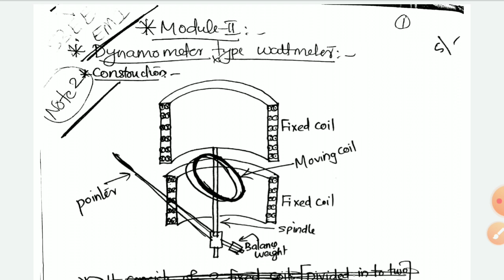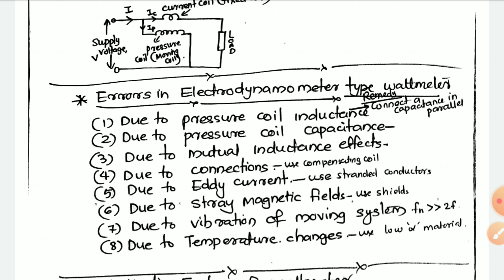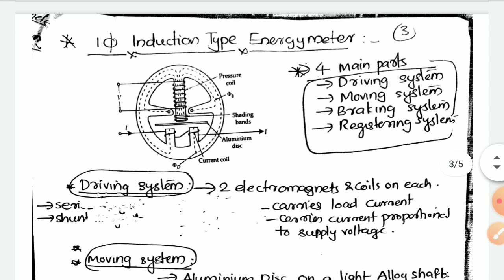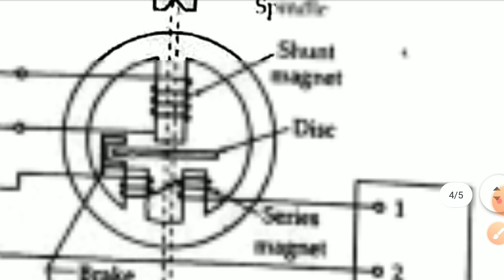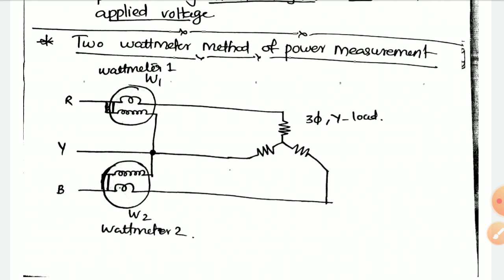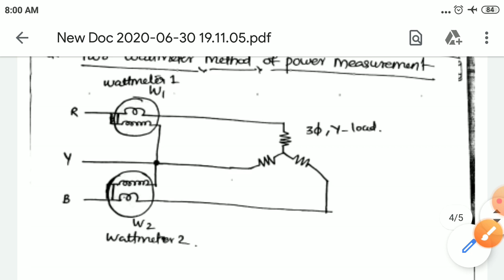Electrical Measuring Instruments|Module 2| Sure Pass Short Notes